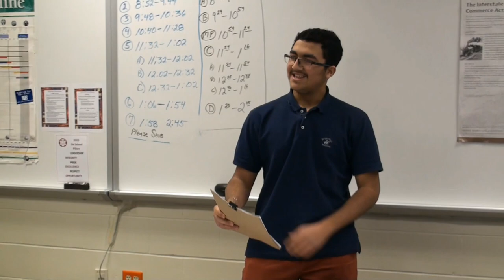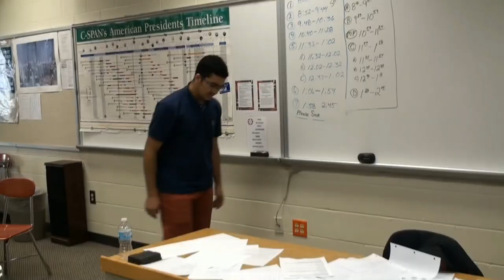Key & Peele Substitute Teacher remake